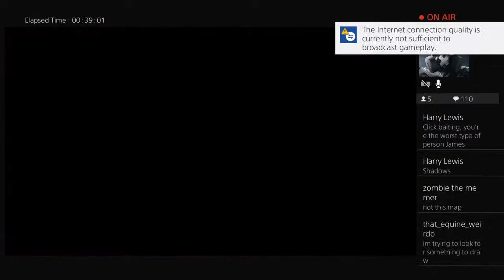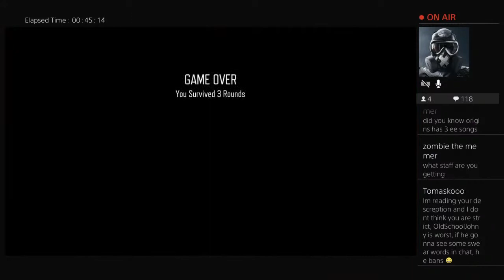Black Ops 3 Zombies: Kino Der Toten High Round Attempt (Livestream)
Hello! Welcome to the Dat Badger Youtube channel here you will find that i play a range of games from minecraft - Outlast. I stream everyday at the time 2pm UK time and 5pm UK time.

Rules:

1. Don't discriminate or be racist.
2. No impersonating or trolling in general.
3. To become mod you must be in my streams regularly and earn my trust.
4. Don't cry because i didn't read your message.
5. No caps
6. No spamming emojis or messages.
7. This list will be updated in time
8. Don't simp/flirt with anyone in the stream
9. My name is James but you must call me Badger
10. Don't ask for shout outs because i only grant them to long time members

I'm very strict with my rules so if you break these rules it could lead to a possible ban. It makes me and my mods jobs a lot easier.